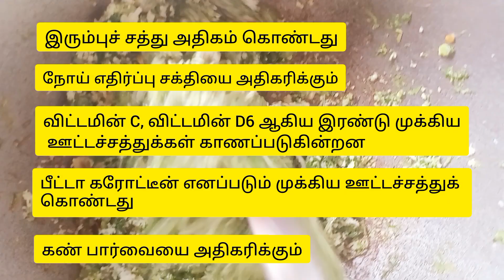பரட்டைக் கீரை பொரியல்/parattai keerai poriyal/ kale lettuce fry/ kale lettuce recipe/ keerai poriyal